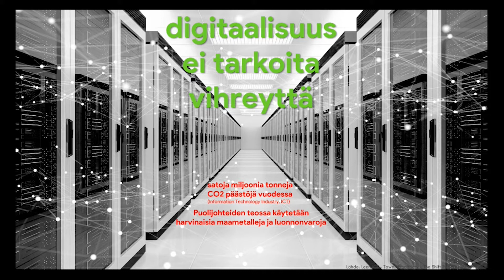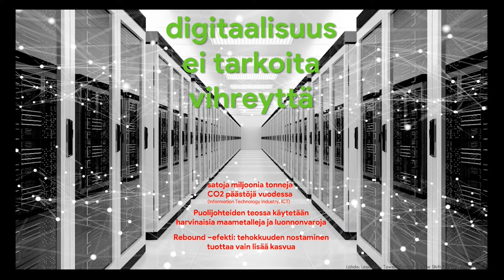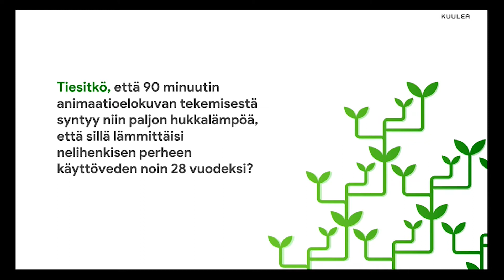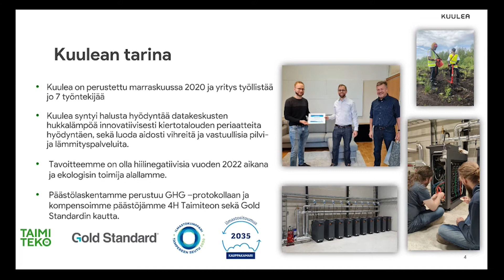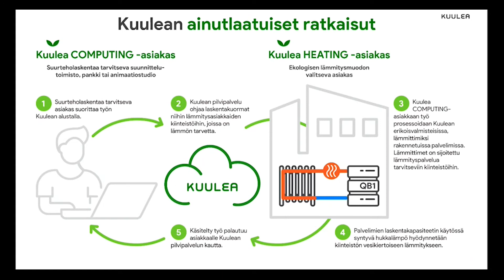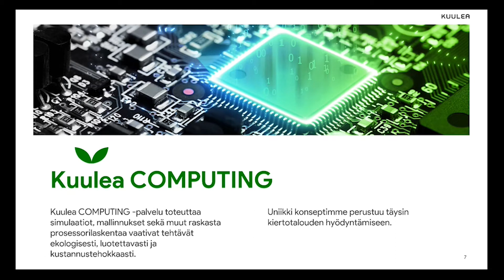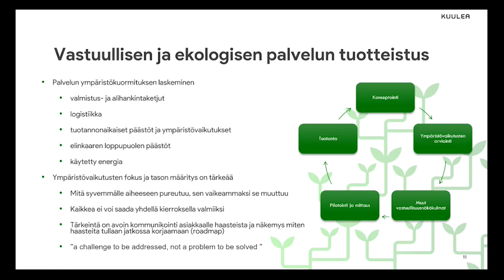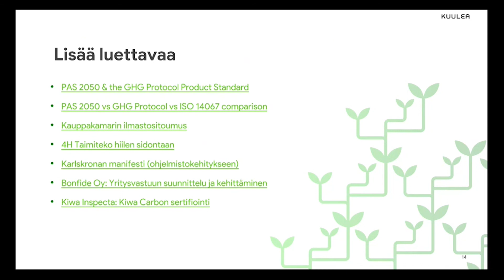Ekologisuus palveluiden mahdollistajana – Kari Koivisto, Kuulea Oy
Kuulea Oy ei ole ihan tavallinen digipalveluiden tuottaja – yritys tarjoaa myös kodinlämmityspalvelua. Kari Koivisto esittelee, kuinka datakeskuksen hukkalämmön uusiokäyttö sujuu, ja mitä mieltä ovat asiakkaat.

Miksi pk-yrityksen kannattaa alentaa päästöjään? Koska menestyksekäs liiketoiminta edellyttää sitä koko ajan enemmän! Asiakkailla, rahoittajilla ja sijoittajilla on yhä useammin omia ilmastotavoitteita, jotka täytyy huomioida arvoketjuissa. TIEKEn hanke Keski-Suomen teollisuuden pk-yrityksille tarjoaa tietoa toiminnan vihreään siirtymään sparrausten ja maksuttomien webinaarien muodossa. Lisätietoa hankkeesta myös verkossa

Oletko pk-yrittäjä Keski-Suomessa? Voit joko
1) vastata lyhyeen kyselyyn ja jättää yhteystietosi sparrausta varten
3) tilata hankkeen uutiskirjeen saadaksesi tietoa tulevista tapahtumista, sparrauksista ja muista Green ICT -aiheista.

Tervetuloa webinaareihin ja sparrauksiin!